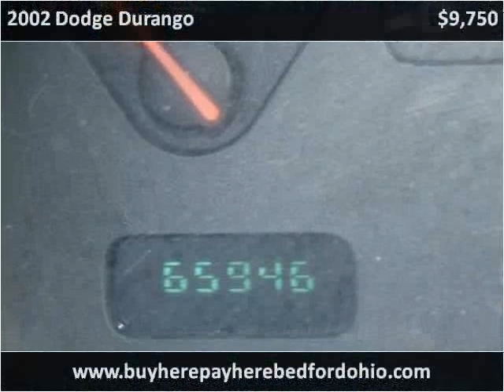2002 Dodge Durango available from North Coast Auto